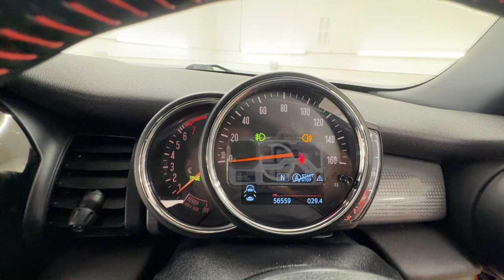Country Car Barford Warwickshire MINI COPPER FOR SALE